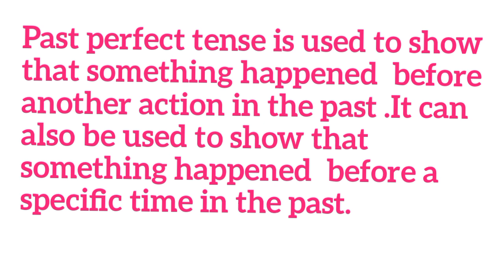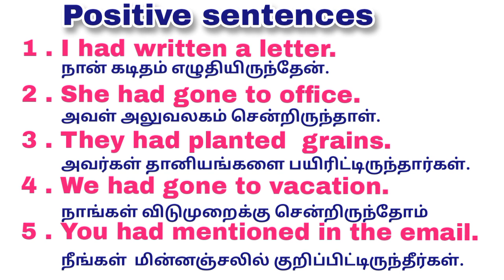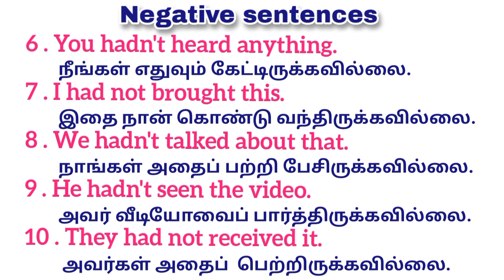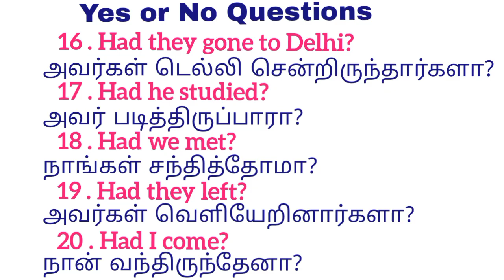Types of Perfect tense|Spoken English sentences | Grammar Section Part-4 Explained in tamil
Comments